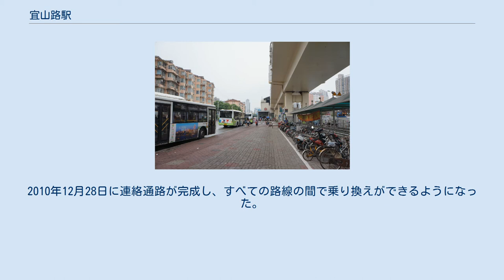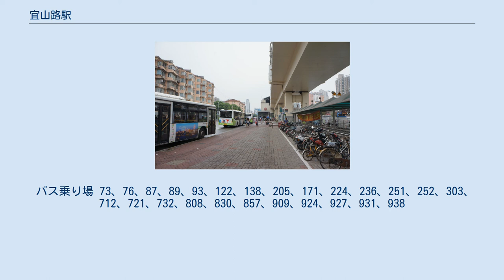宜山路駅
宜山路駅（ぎざんろえき）は中華人民共和国上海市徐匯区にある、上海軌道交通（地下鉄）の駅。
 3号線、4号線、9号線の3路線が乗り入れる。
 3号線は凱旋路に沿って駅舎が位置する高架駅。
1階がコンコース階、2階がホーム階である。
プラットホームは相対式2面2線を有しており、可動式ホーム柵を完備している。
 4号線と9号線は地下駅。
4号線の地下駅舎は凱旋路の地下にあり、地下1階がコンコース階、地下2階が改札階である。
9号線の地下駅舎は宜山路の地下にあり、地下3階がコンコース階、地下4階がホーム階である。
プラットホームは4号線・9号線共に島式1面2線を有しており、フルハイトタイプのホームドアを完備している。
 なお、3号線のホームは高架で9号線のホームは地下であり、かつ少し離れているが、乗り換え通路が設置されている。
しかし、4号線のホームは地下とはいえ3号線のホームに隣接しているにもかかわらず、しばらくの間他線への連絡通路が設置されていなかった。
そのため4号線から他線に乗り継ぎする場合は上海公共交通カード使用者を除き別途運賃が必要であった。
2010年12月28日に連絡通路が完成し、すべての路線の間で乗り換えができるようになった。
 ※全ての路線において案内上ののりば番号は設定されていない。